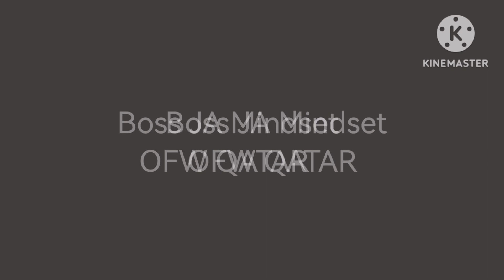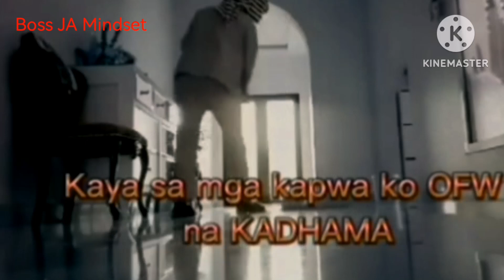ANG BUHAY NG OFW SA GITNANG SILANGAN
Hindi Madali ang maging ofw,